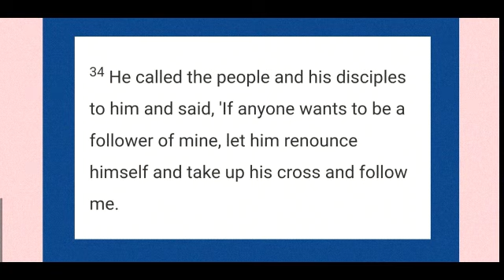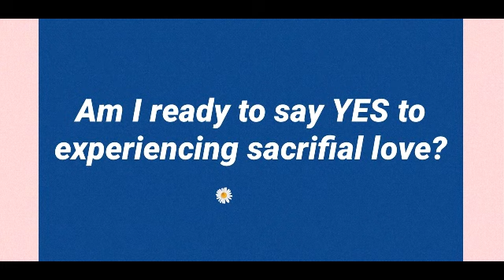Gospel and reflection of the day